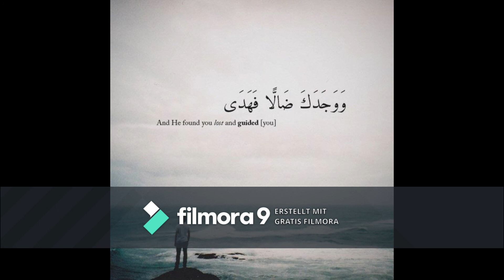Recitation from the Balkans - Surah Taha - part